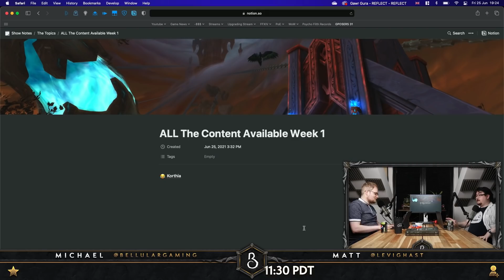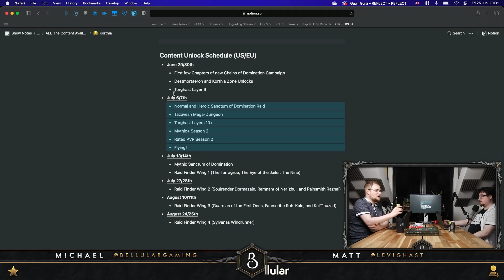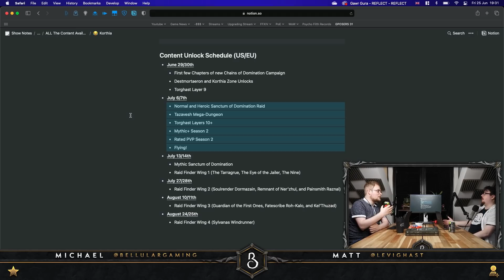TOO MUCH CONTENT!!! 9.1's Patch Unlock Schedule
ALL THE CONTENT WE GET TO DO IN WEEK 1 OF PATCH 9 1! BLIZZ RELAX, NOT ALL AT ONCE NOW... we joke